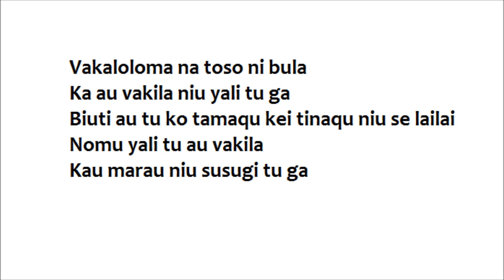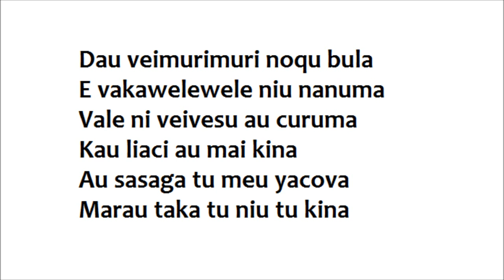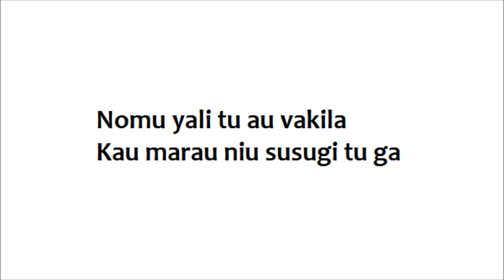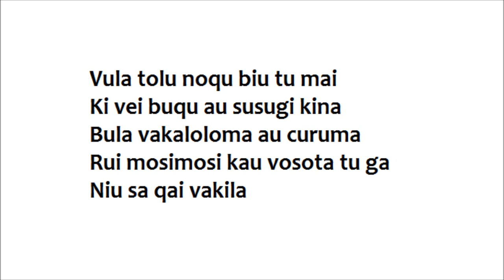DJ Dave - Vakaloloma Lyrics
Bau mosi mosi dina na sere qo..vinaka DJ Dave..if anyone knows the artist let me know! :)Vaqarai tiko nodratou album :)